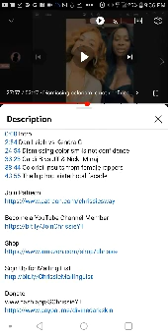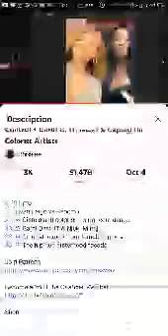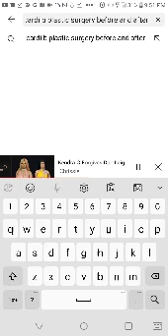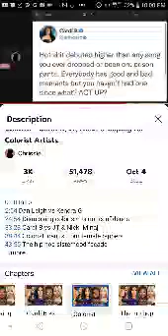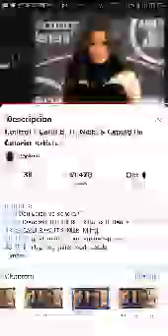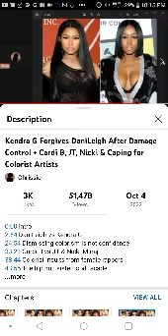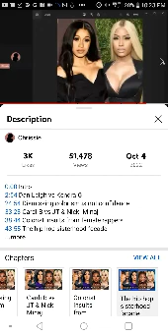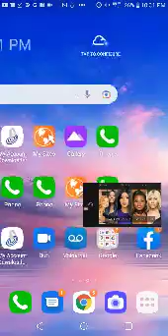is a colorist hate to @KendraGMedia/colorism delusions of female rappers